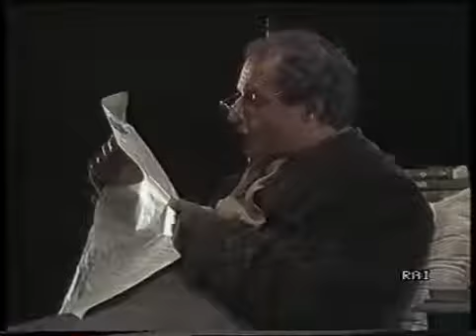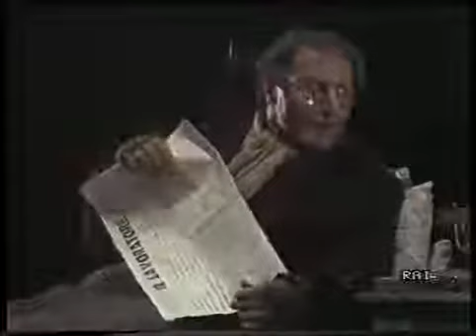Una burla riuscita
Una burla riuscita di Tullio Kezich -1987 - con Corrado Pani,Dario Cantarelli,Glauco Onorato,Quinto Parmeggiani,Mauro Pirovano,Rnrica Carini.

La conversazione continuamente interrotta di Ennio Flaiano -1978- con Giorgio Albertazzi,Gianni Bonagura,io anzana,Elisabetta Pozzi,Franca Tamantini,Gabriele Antonini,Lombardo Fornara.

Audio release for Una Burla Piccola Ma Buona by Valentina Dorme Audio del brano Una Burla Piccola Ma Buona dei Valentina Dorme Extract from “La Estinzione Naturale Di Tutte.